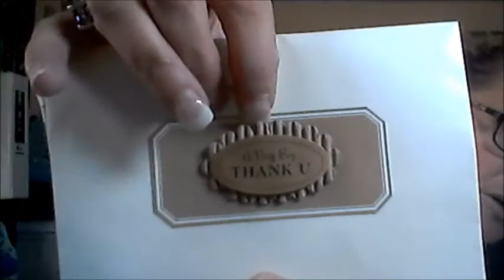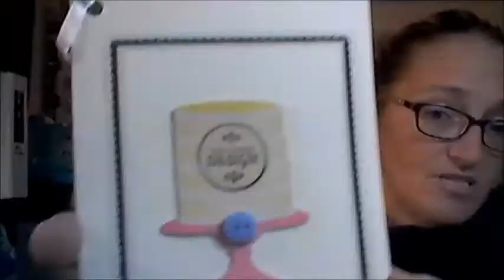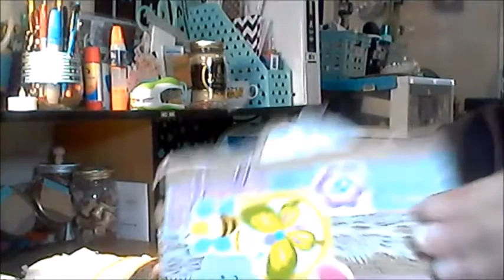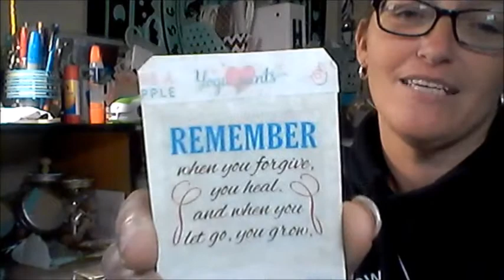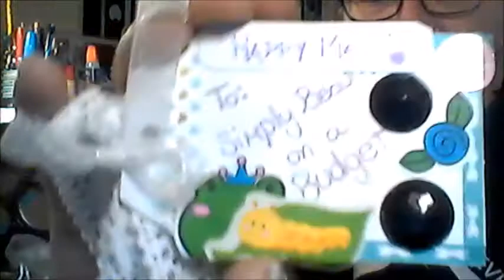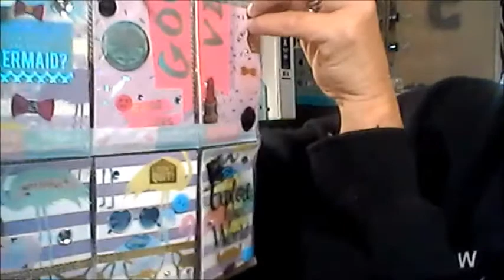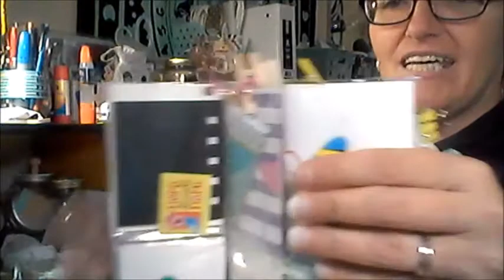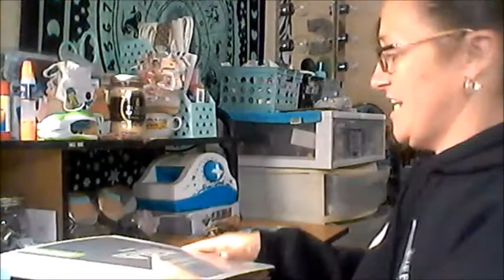Pocket Letter From HippiePeaceChick420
I appreciate your support and encouragement, most of all the great friendships. As always many many hugs to you all. ;)

For Friend Mail and Swaps:
Pell City, Al.
35125

**Merchandise**